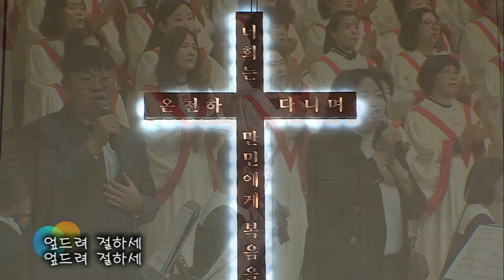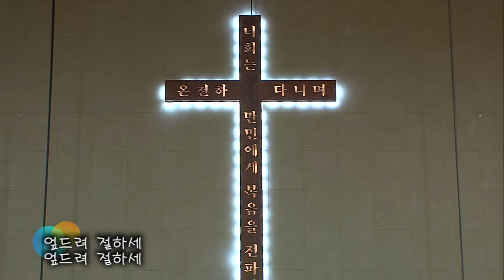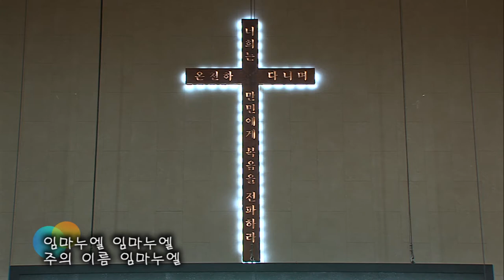2019.12.22 레위지파 경배와 찬양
Song List
 1. 찬 125장 천사들의 노래가
 2. 찬 122장 참 반가운 성도여
 3. 임마누엘